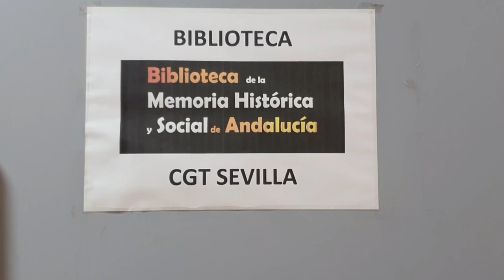Te Rojo y Negro: Entrevista a Antonio Casado, responsable de la biblioteca de memoria historica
Hoy tenemos el placer de entrevistar a Antonio Casado, responsable de la Biblioteca de Memoria Historica de Andalucía.

Biblioteca que tiene su sede en Sevilla.